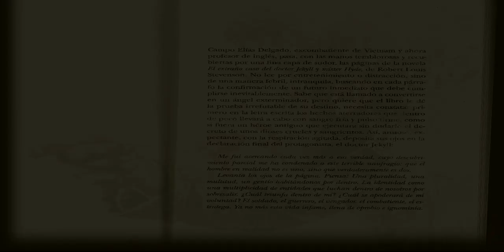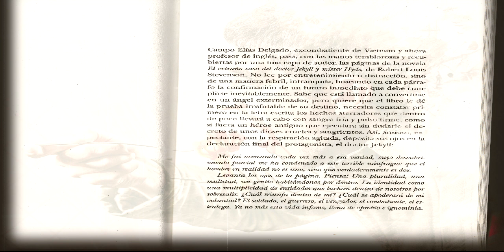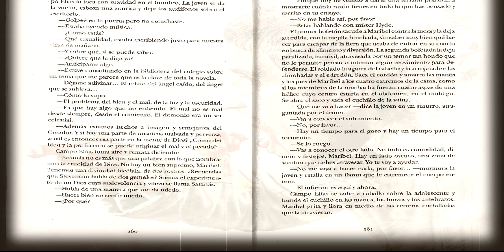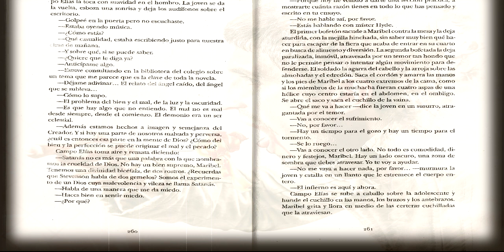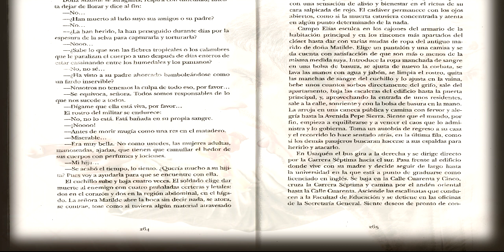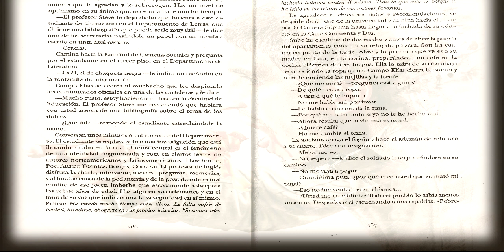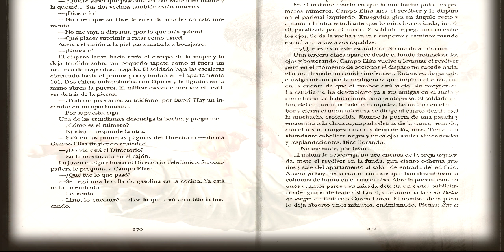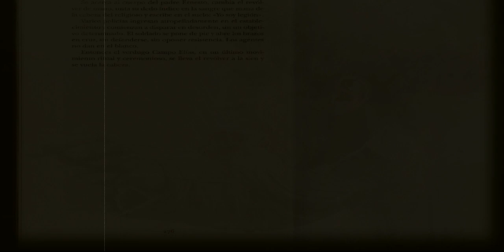‘El Final de Satanás’ - Descubre el Desenlace de la Obra Maestra de Mario Mendoza | AUDIO LIBRO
🔚 ‘El Final de Satanás’ - Descubre el Desenlace de la Obra Maestra de Mario Mendoza | Narración Épica | AUDIOLIBRO

En este video, te invito a sumergirte en el capítulo final de ‘Satanás’, la aclamada novela de Mario Mendoza.
Vive la intensidad y el drama que se despliegan en las últimas páginas de esta historia que entrelaza el bien y el mal en un paisaje roto por la violencia y la redención.

Este último capítulo cierra un relato inquietante que ha dejado una huella indeleble en la literatura colombiana.

Satanás - Mario Mendoza / Capitulo X - Satanás